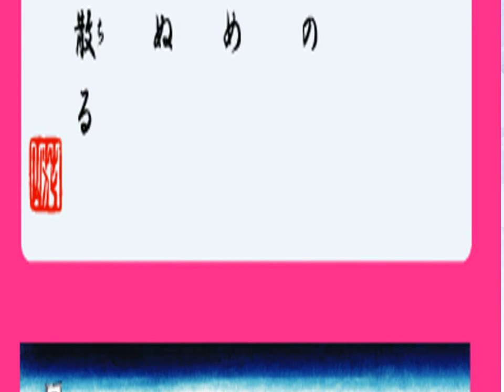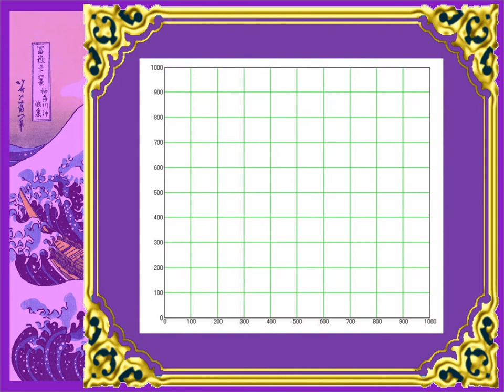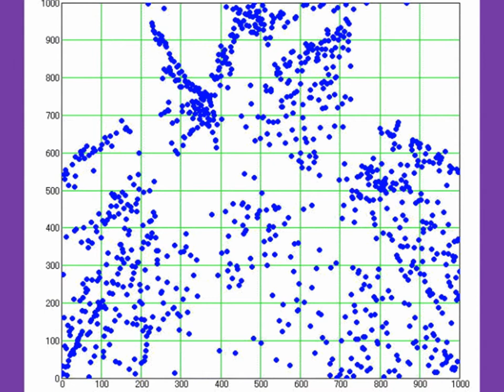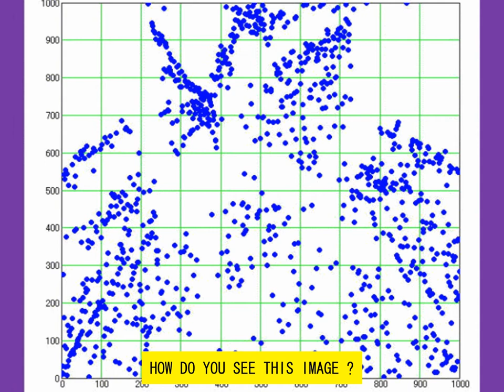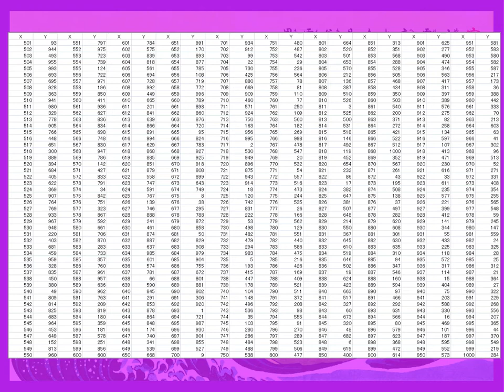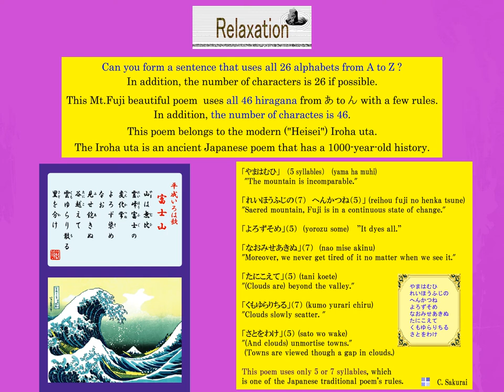N queens problem (1000 queens: How Do You See This Image?)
1000 queens and a special shape as a while.
How do you see 1000 queens ?

The N queens problem is " arrange N queens in an N×N box so that no piece must be in a position where it can be taken by another piece".
The queen is the queen used in chess.

As N increases, the number of solutions increases explosively.
The largest currently known solutions is the 27-queen calculated by the Q27 Project in 2016.
The total number of the solutions is 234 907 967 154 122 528.